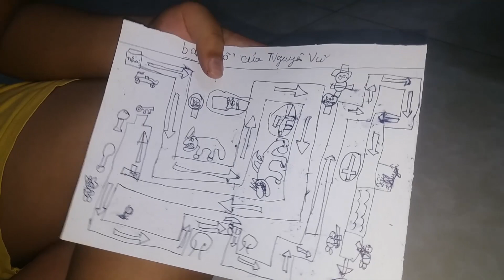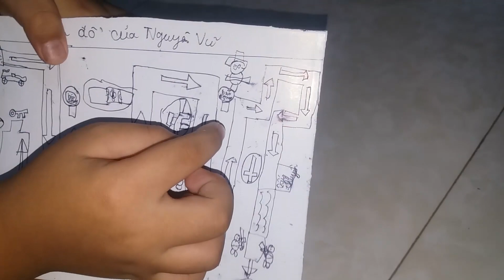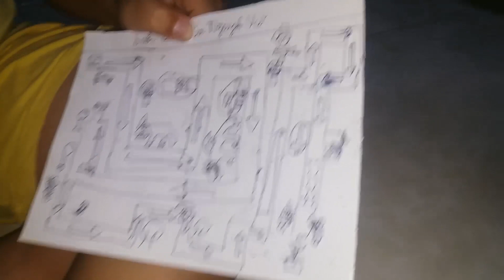Bạn Tý hài hước thuyết trình bản đồ tìm kho báu của mình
Nhân dịp 30/4 về quê nội, bạn Tý hài hước thuyết trình bản vẽ bản đồ tìm kho báu của mình và được bác thưởng cho tiền mua kem.